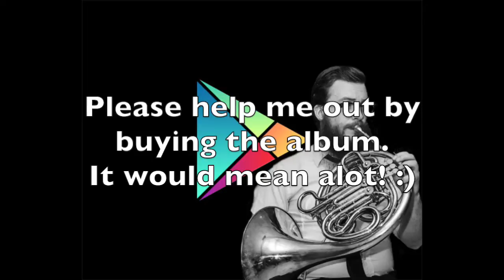Google Play Album is Live!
MY STUFF:
HORN’S I USE:
CONN 8D
HOLTON 179
YAMAHA 567
YAMAHA 688
MIC’S I USE:
SM 57
SM 7B
CASE I USE
CAMERA I USE
ALTERNATIVE CAMERA
LENS I USE
ON CAMERA MIC
PENCIL CLIP
CLEANING KIT